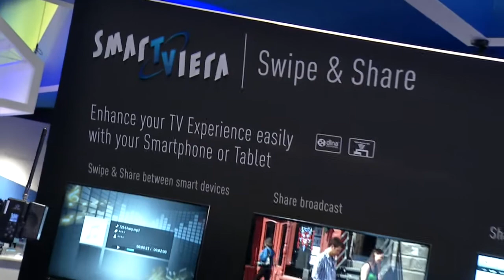Can I only use the VIERA remote app n Europe?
Individual questions answered by Panasonic experts during a live talk with online users. Enjoy the full product demo and further highlights on panasonic.eu/ifa